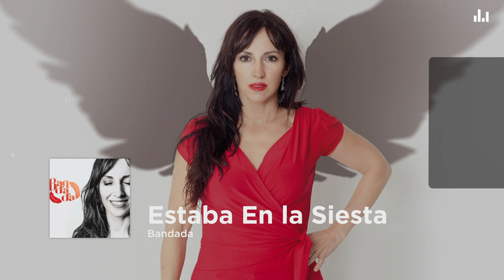Bandada - Estaba en la Siesta